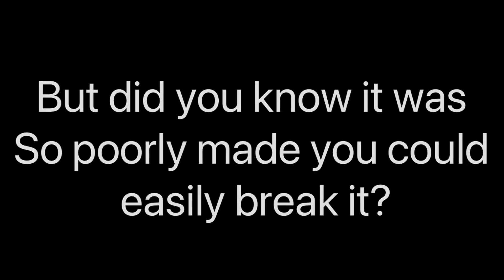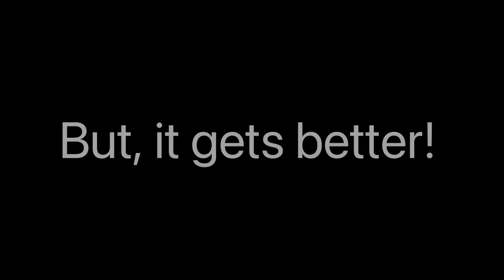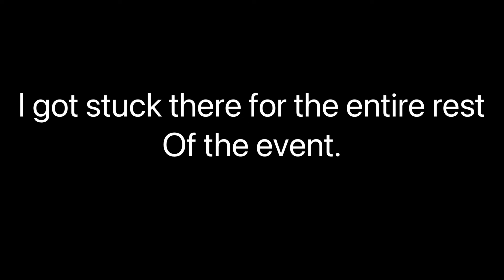I literally BROKE The New Fortnite Event 💀 | Chapter 2 Remix Prelude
Okay yeah no this sucked. I seriously can’t believe Epic thought this would be okay but here we are I guess